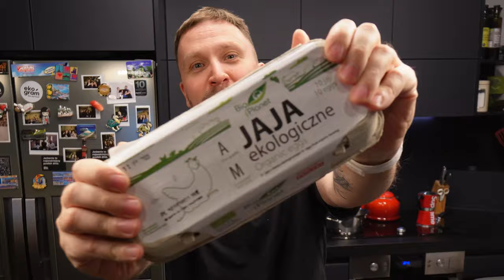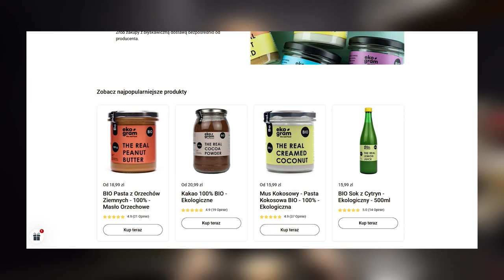PERFEKCYJNE JAJKA NA TWARDO / MIĘKKO - ZA KAŻDYM RAZEM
Jak gotować jajka na twardo i na miękko. Ile gotować jajka na twardo, a ile na miękko? Wszystkiego dowiesz się z tego filmiku z przepisem na idealne jajko. Poznaj czas gotowania jajek i przygotuj dokładnie takie jajka jak lubisz. Gotowanie jajek to nic trudnego.
Przy okazji dowiesz się jakie jajka wybierać. Jaki kolor skorupki jajka jest najlepszy. Czy warto wybierać jajka od kur zielononóżek. Jak łatwiej obierać jajko.

Jeżeli filmik Ci się podobał, zostaw proszę łapkę w górę 👍 To dla mnie informacja, żeby nagrywać więcej takich materiałów. Nie chcesz przegapić kolejnych filmów?

Dzięki, Michał!